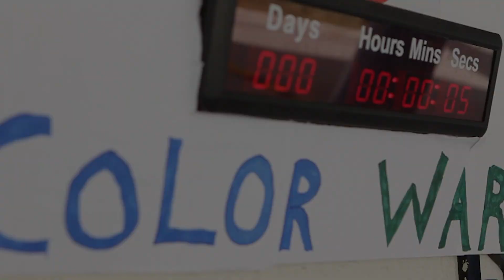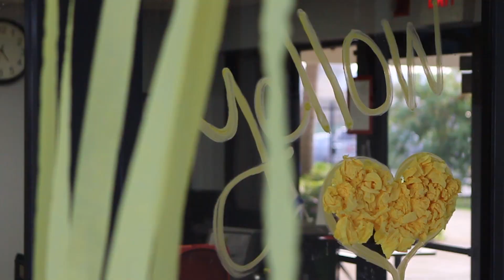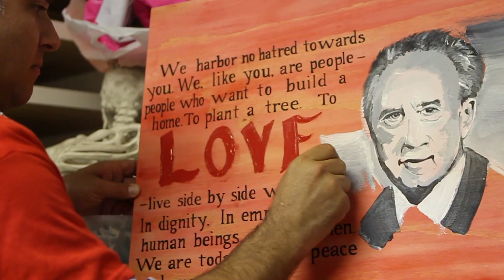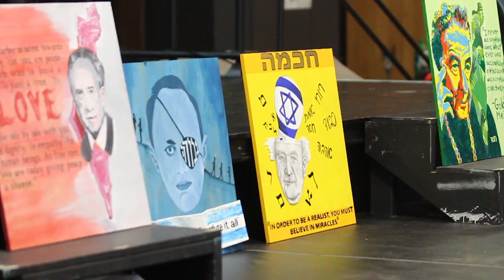Scheck Hillel Color War 2018